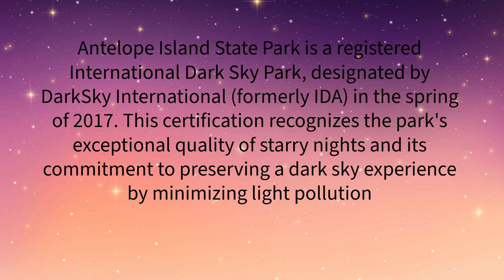Seestars go to the Community Star Party - What you can expect, what you can see.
This video is aimed at showing what it's like at a star party.  This was an open to the community star party near us.  We were unsure what to expect, but found our way and was a little surprised at the lack of awareness about the Seestars.  We didn't know if smart telescopes would be accepted or if the old timers would sneer at us.  This video shows some of the process and some of the images we gathered.